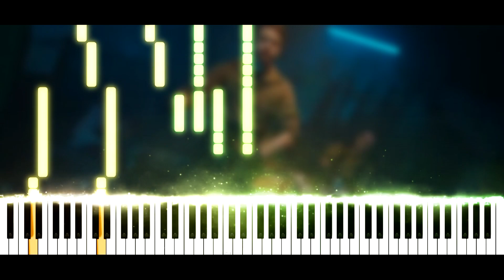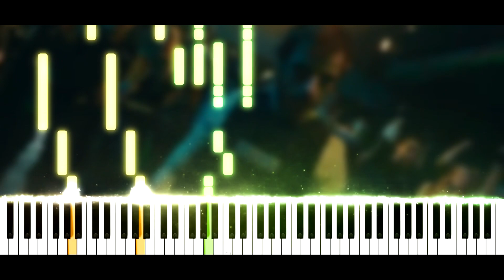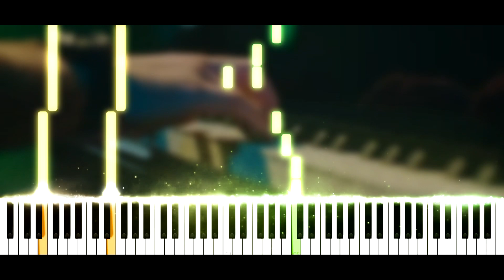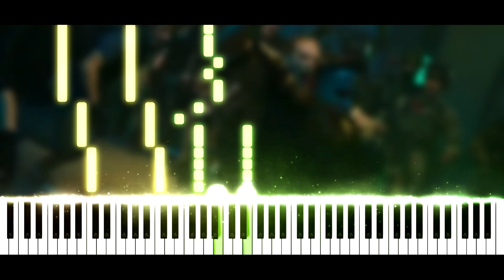Synthesia [Piano Tutorial] RAP BATTLE DIVISION - CYRILmp4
Salut tout le monde !! Aujourd'hui nouvelle vidéo ! On se retrouve avec l'excellent, le magnifique que dis-je, l’extraordinaire clip de Cyril sur le jeu The Division 2 :D